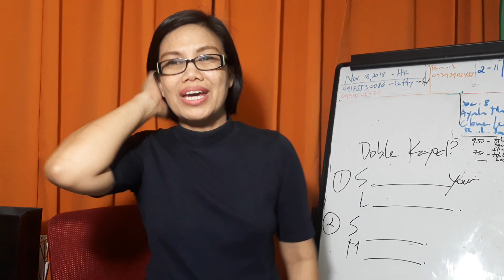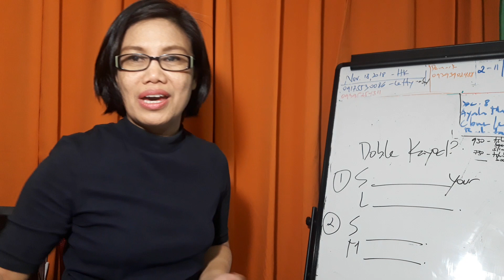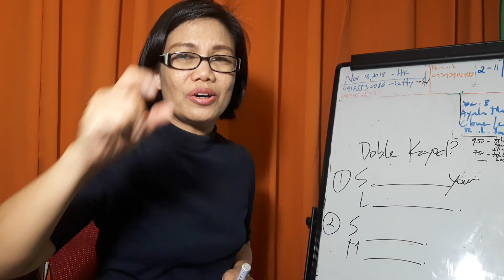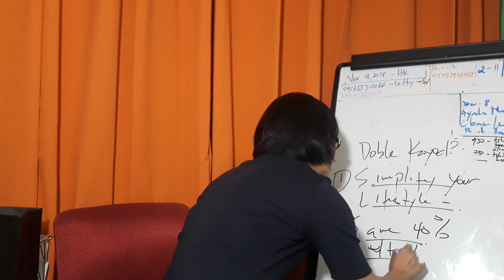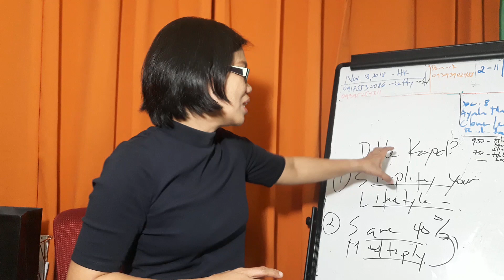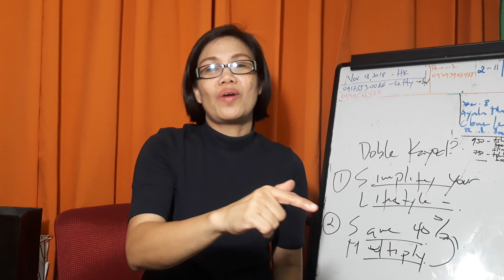Para sa mga doble kayod, huwag sayangin ang pera